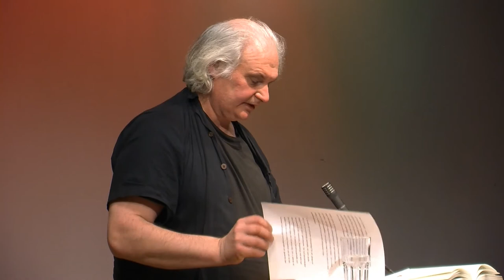Göran Greider föredrag på Blå Stället om den ekonomiska krisen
Den 8 februari äntrade en 23 kilo lättare chefredaktör än förra året scenen på blå stället. För ett år sedan pratade Göran Greider om Olof Palme, i år talade han om den ekonomiska krisen.